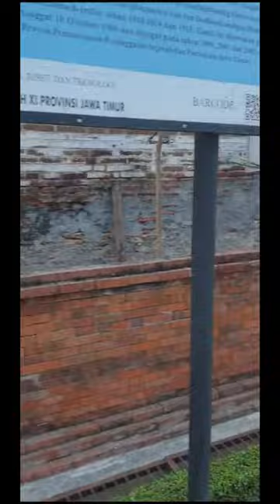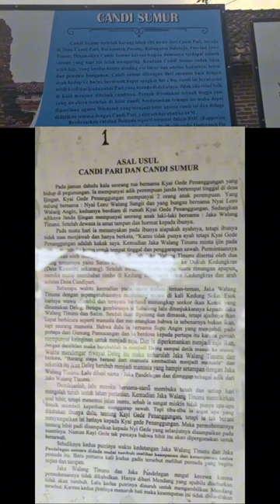I Spent a Day at Candi Sumur and Discovered a Hidden Secret